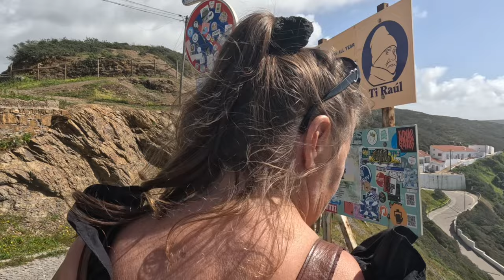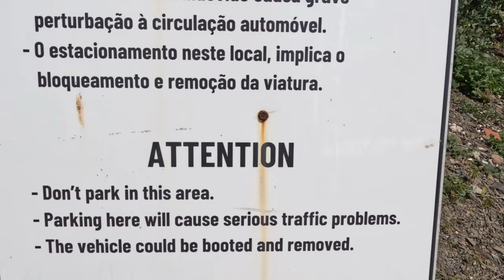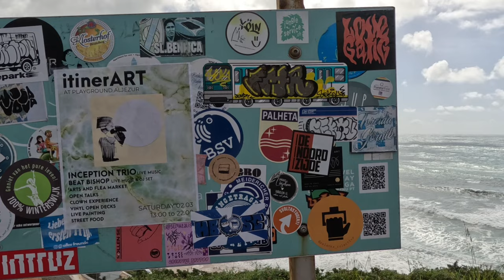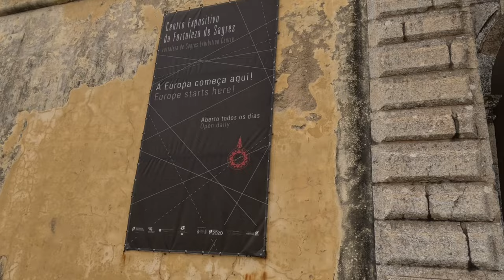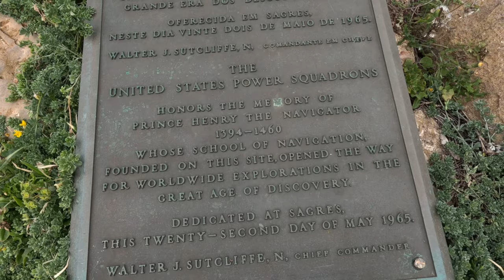Drama in Portugal 120€ fine for the beautiful beast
More adventures for the beautiful beast